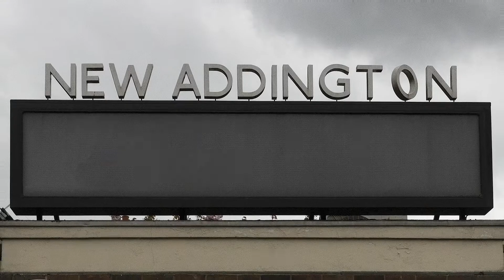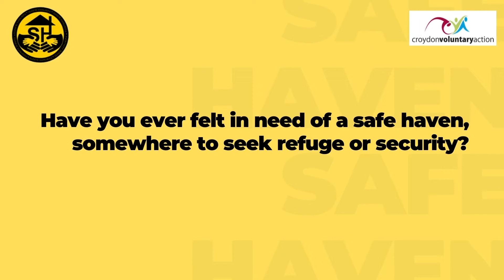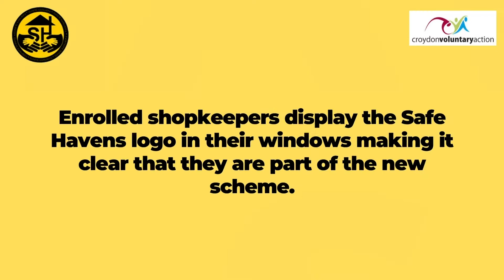New Addington projects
Find out about RENA (Re-New Addington) and Safe Heaven, both hosted by New Addington Pathfinders